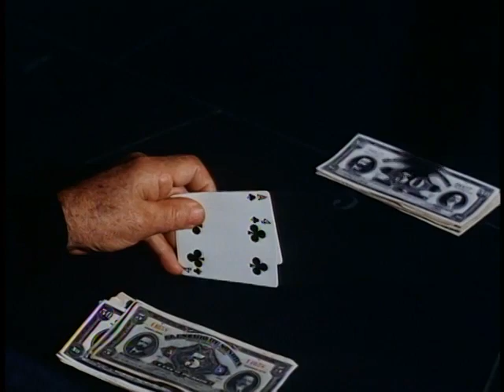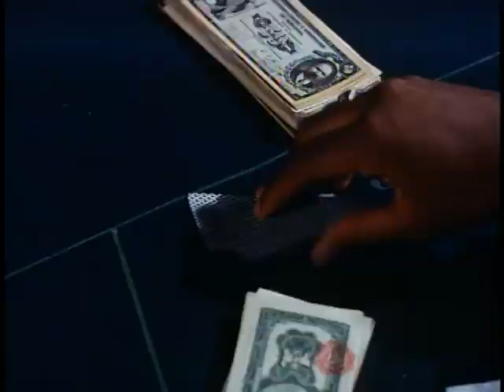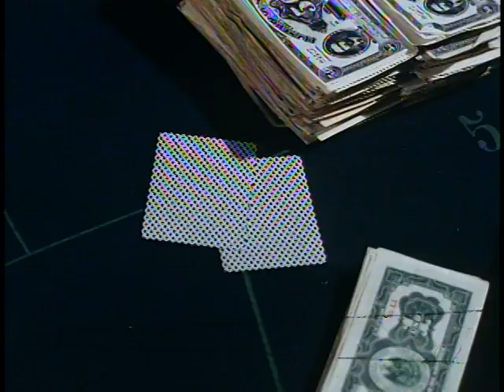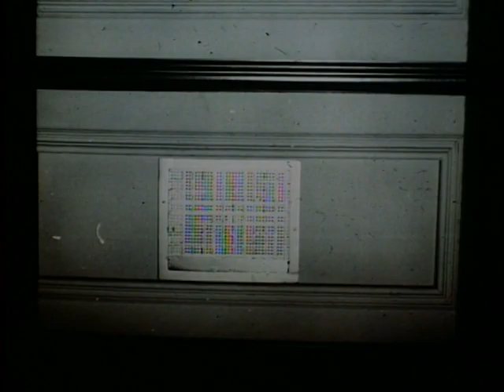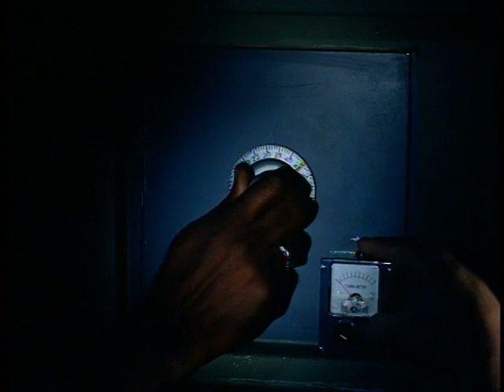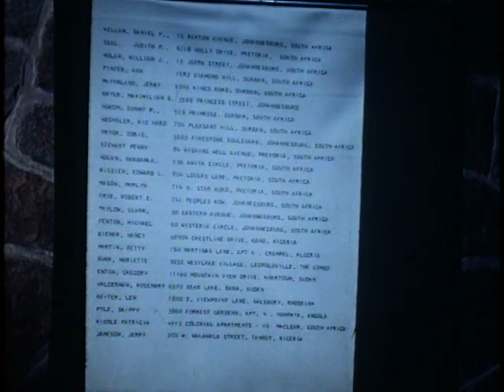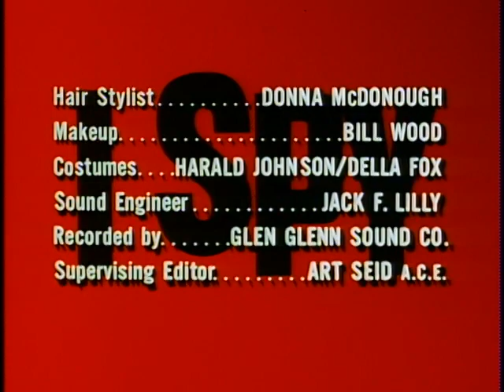I Spy - S3E26 - Pinwheel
In Acapulco, Kelly and Scott unenthusiastically team with an agent with who's less than stellar history in order to stop the transfer of important information.